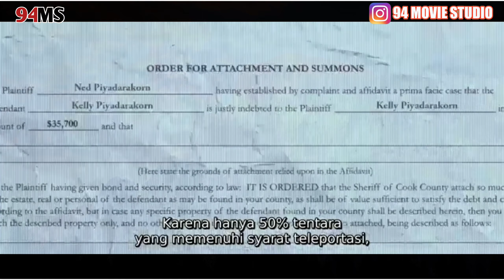pergi ke masa depan untuk menyelamatkan bumi dari alien | alur cerita film the tomorrow war 2021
silah kan beri saran di kolom komentar, terima kasih.

The Tomorrow War merupakan film produksi Amazon yang disutradari oleh cris McKay dan ditulis oleh Zach Dean
Menampilkan sejumlah aktor ternama seperti Chris Pratt ,Yvonne Strahovski. Simmons ,dan Betty Gilpi .

Film garapan sutradara Chris McKay ini bercerita tentang pertarungan melawan alien yang menginvasi bumi di masa depan. Pasukan dari tahun 2051 datang ke tahun 2022 untuk merekrut orang-orang yang siap melawan alien.
Alkisah, Dan Forester di perankan oleh (Chris Pratt) sedang menyaksikan acara sepakbola Piala Dunia 2022 bersama keluarganya.
 Tiba-tiba bala tentara dari masa depan datang ke pertandingan itu dan memperingatkan tentang manusia akan berperang melawan alien 30 tahun mendatang. Den kemudian ikut bertempur melawan alien untuk mencegah musnahnya peradaban manusia.
mereka pergi ke masa depan tahun 2051 dan lansung berperang dengan alien yang telah menguasai bumi..
Seperti apa kelanjutan perjuangan mereka dalam menyelamatkan bumi.simak aja vidio nya.